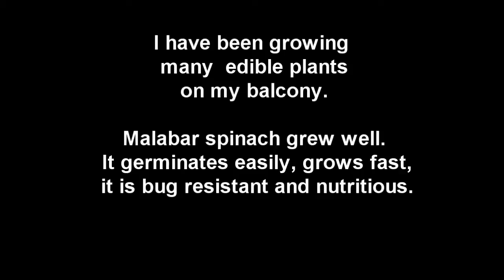Does Malabar Spinach increase testosterone levels?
I have been experimenting growing many different edible plants on the small balcony I have at my apartment. Many plants have not grown well as I have limited sunlight and space. Malabar spinach has grown very well, germinated at near 100 percent and grows fast. It seems to have few pests.
 I have been eating it raw on sandwiches.
I recently discovered scientists have found Malabar spinach increases testosterone levels in rats. I could not help myself and made what I hope you find an amusing video.
 I provide the links to the studies below and recommend anyone with limited space and growing experience give Malabar spinach a try.

 here are links to the testosterone studies
Effect of methanol extract of
 Basella alba L. (Basellaceae)
 on the fecundity and testosterone level
 in male rats
 exposed to flutamide in utero.